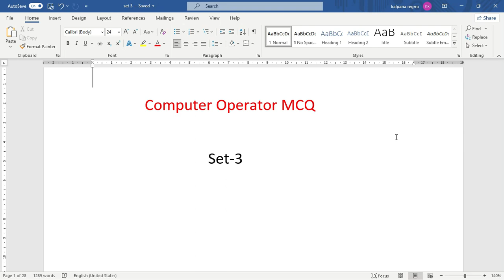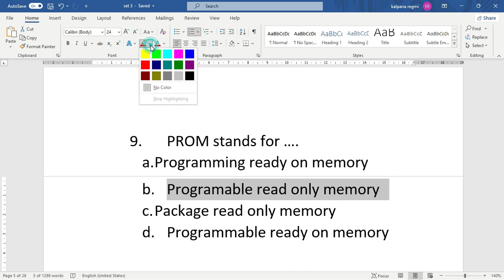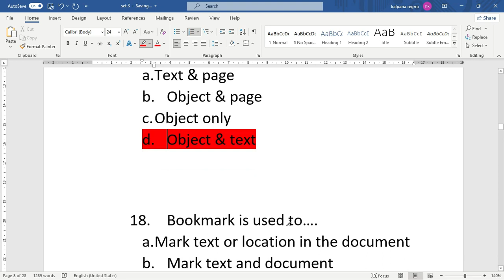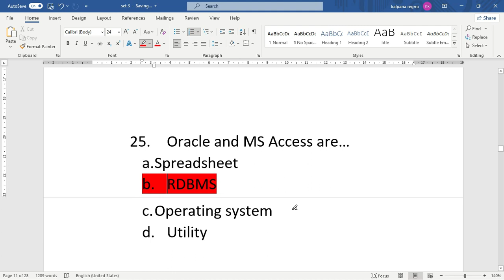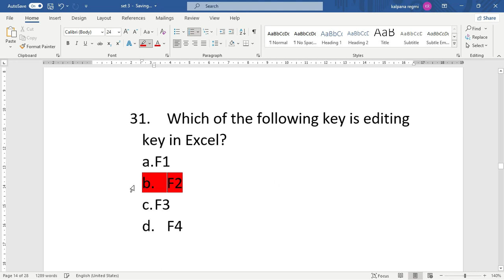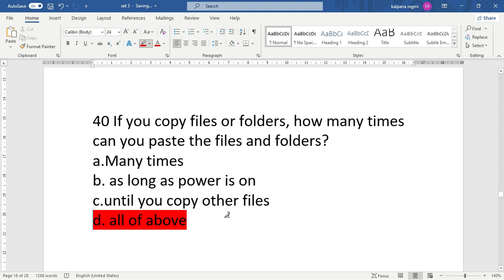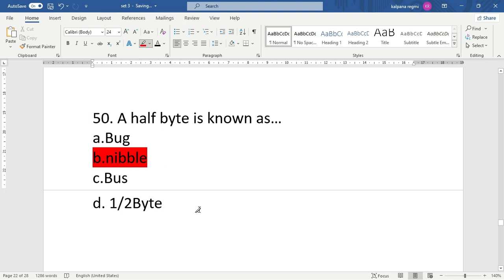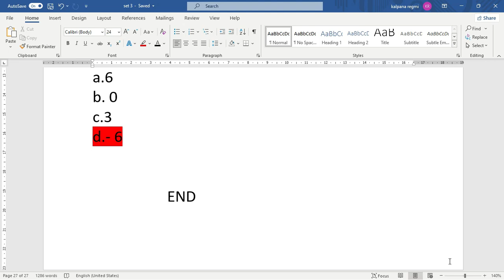Computer operator MCQ /Computer MCQ 2079 / for karnali,sudurpachim,lumbini,madhesh province